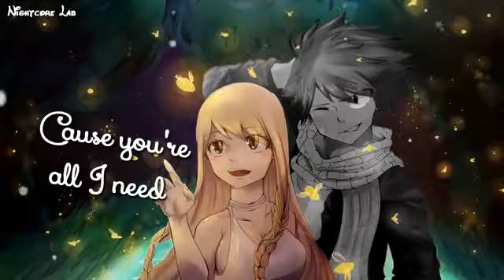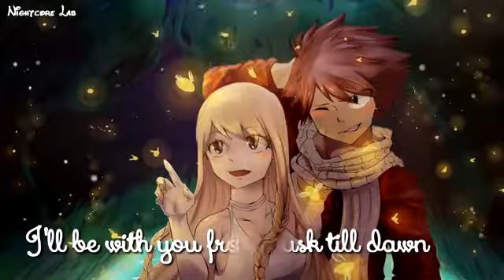Nightcore Dusk Till Dawn switching vocals MASHUP